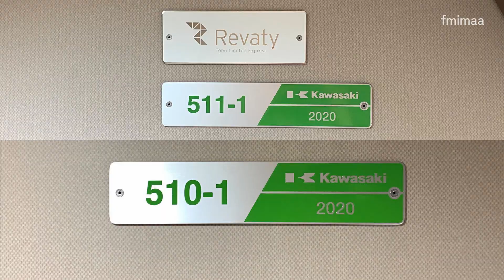リバティりょうもう初乗車 20201110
11月10日、200系によるりょうもう8号から500系によるリバティりょうもう8号へと置き換えられた最初の列車に乗車してきました。
相老駅到着から車内の様子、そして北千住駅発車までをまとめました。